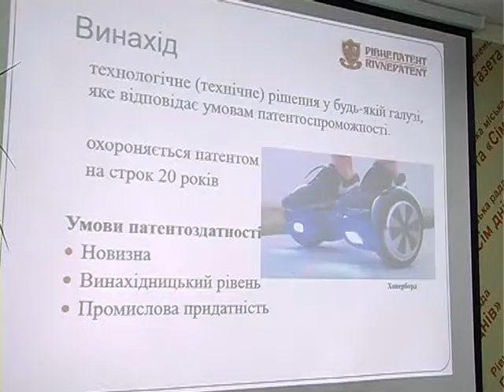Рівненщина Європейська. Рівненський бізнес готують до ринку ЄС